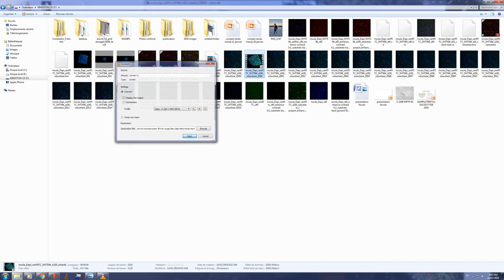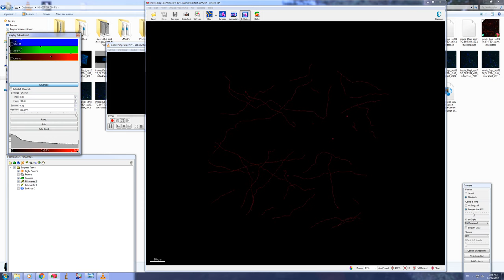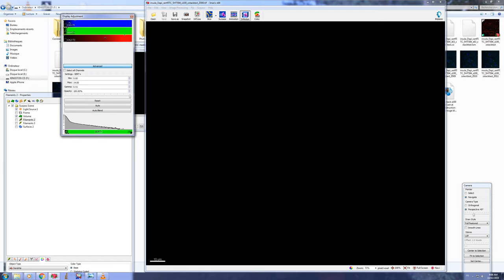video stack x100 sert vert et reconstruction 5ht en rouge bleu dapi dans insula